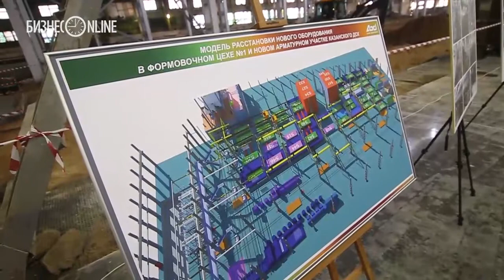Ирек Файзуллин посетил КДСК и строящийся ЖК «Светлая долина»